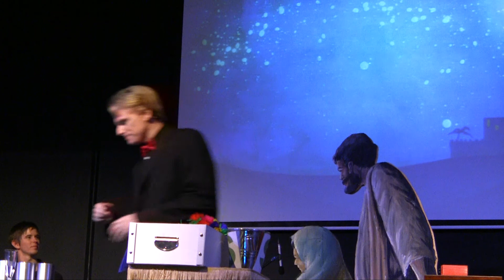Full 10 Minute Magic Show 2011 12 24